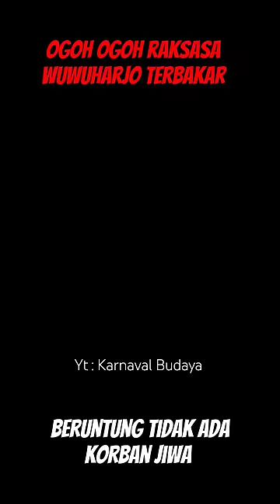Ogoh - Ogoh Raksasa 2023 Terbakar Ludes Hangus